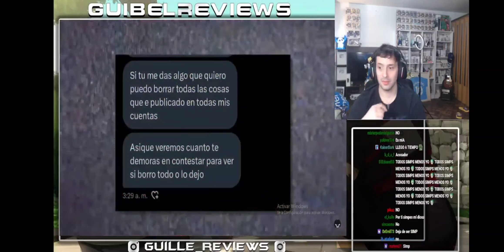SE FILTRAN LOS MENSAJES DE GUIBEL A EMIKUKIS